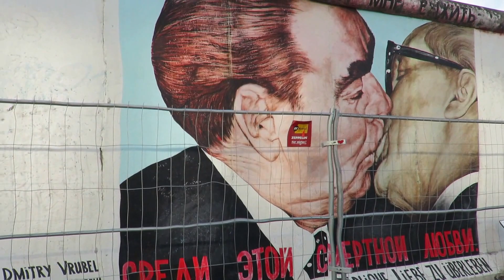Berlino. East Side Gallery - Il Muro. 1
Berlino, 26/12/2015
Il muro di Berlino (East Side Gallery)